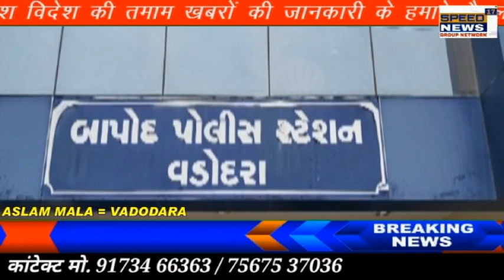VADODARA બાપોદ પોલીસના હાથે લાખોની કિંમતના વિદેશી દારૂ સાથે પાંચ શખ્સો ઝડપાયા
બાપોદ પોલીસના હાથે લાખોની કિંમતના વિદેશી દારૂ સાથે પાંચ શખ્સો ઝડપાયા

વડોદરા શહેરના બાપોદ પોલીસ ને ચોક્કસ માહિતીના આધારે લાખો રૂપિયાની કિંમત ધરાવતા વિદેશી દારૂના જથ્થા સાથે પાંચ શખ્સોને ઝડપી પાડવામાં સફળતા મળી છે મળતી માહિતી અનુસાર બાપોદ પોલીસ મથકના એ.એસ.આઇ જયંતીભાઈ ને ચોક્કસ માહિતી મળી હતી કે ભારતીય બનાવટની વિદેશી દારૂ સતો આજવારોડ ખાતેથી પસાર થવાનો છે જેના આધારે પોલીસે આજવા રોડ પર આવેલા ગોકુલ નગર અને મારુતિ નગર માં વોચ ગોઠવી વિદેશી દારૂનો જથ્થો ઝડપી પાડયો હતો દારૂનો જથ્થો આજવારોડ સુપર બેકરી ની પાછળ આવેલા બંટી ભાઈ ના કેટરિંગ ના ગોડાઉનમાં પહોંચાડવાનો હોવાની માહિતી જાણવા મળ્યું છે પોલીસે અંદાજે ૩૪૫ વિદેશી દારૂની પેટી બિયરનો જથ્થો ૩ વાહનો મળી અંદાજે ૨૫ લાખનો મુદ્દામાલ કબજે કરી સુરેશ રાજપુત ભરત કહાર બ્રિજેશ રાજપુત કમલેશભાઈ જયસવાલ અને બલરામ શર્મા ની અટકાયત કરી છે

ASLAM MALA VADODARA